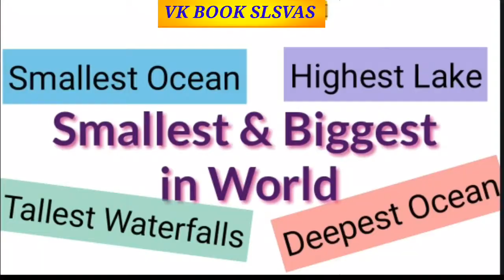Smallest & biggest in India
General topics

Subject oriented

Competitive exams